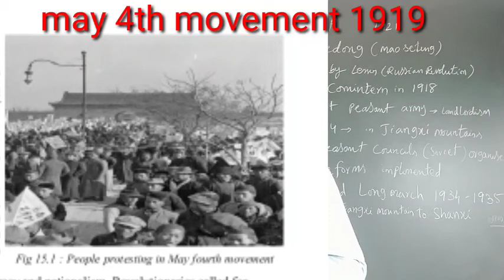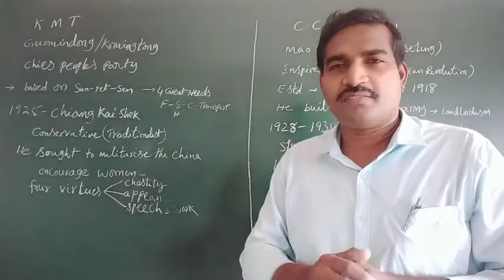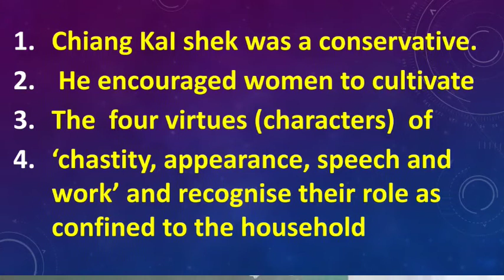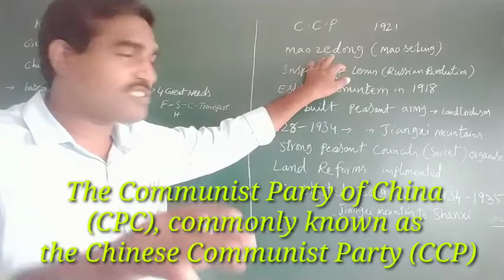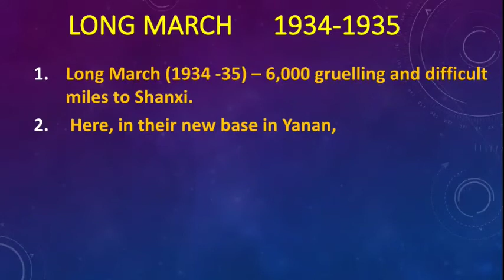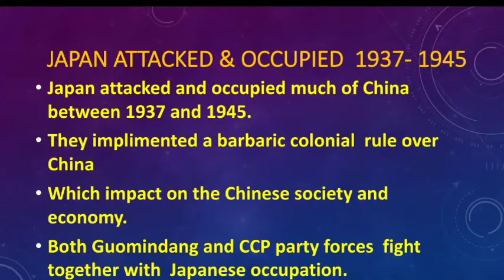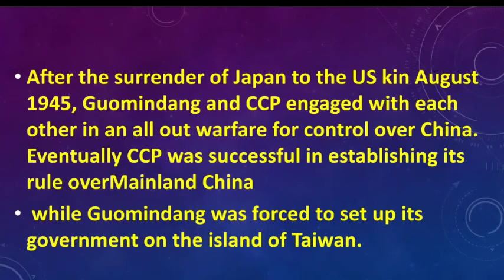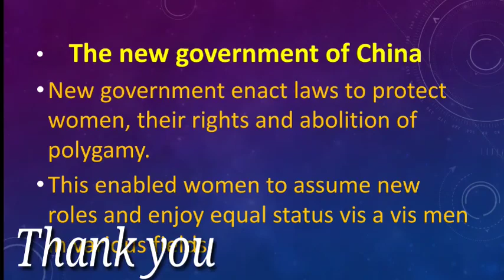National liberation movements in the colonies పార్ట్ 2